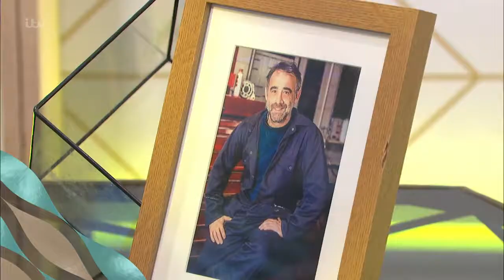Josie get's a surprise message from Michael Le Vell - 21st March 2022